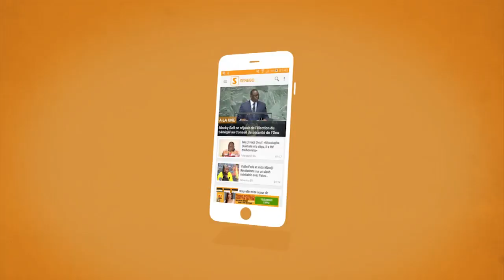Retour sur l’immeuble qui a pris feu à Ouest Foire